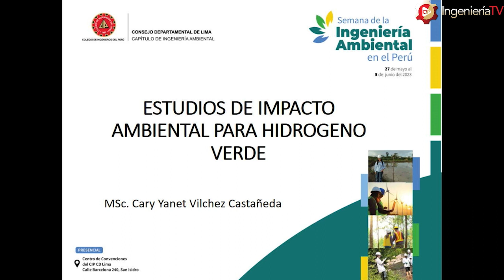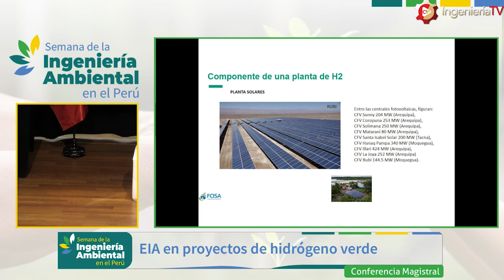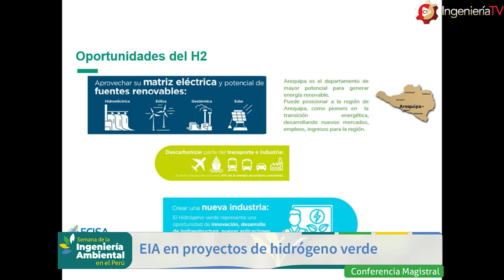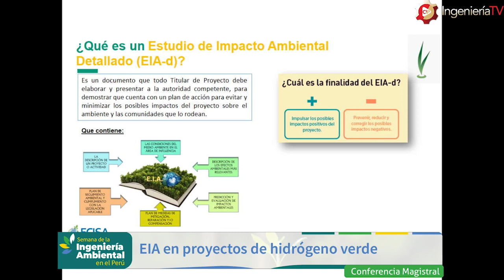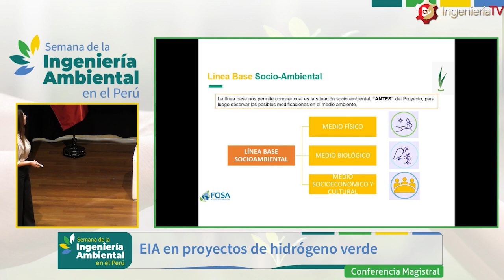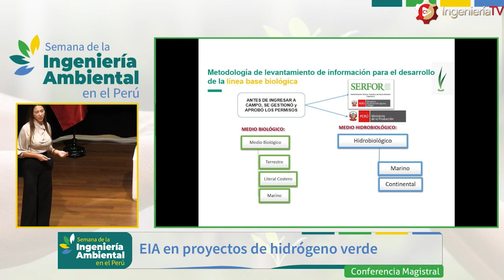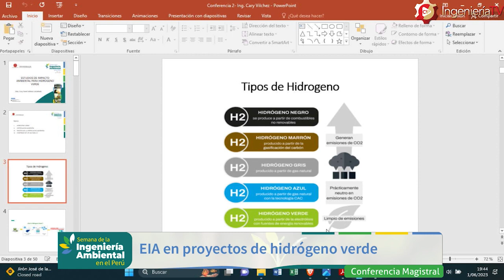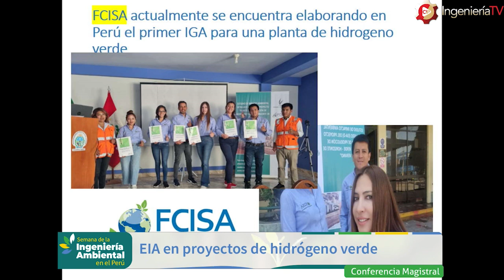17° Estudios de Impacto Ambiental para proyectos de Hidrógeno Verde en Perú, Ing. CIP Cary Vilchez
VIDEO 17° 1/6/23 Semana de Ingeniería Ambiental 2023
Conferencia 15: Estudios de Impacto Ambiental para proyectos de Hidrógeno Verde en el Perú
Ponente: Ing. CIP Cary Yanet Vilchez Castañeda